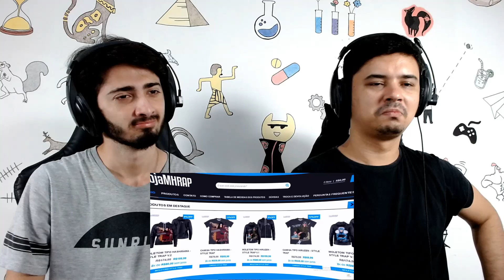REACT 2 em 1 Vibe Rengoku 🔥 | Style Trap | MHRAP & Yami Sukehiro - Deus Da Destruição | Okabe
Hoje reagimos a dois vídeos lá dos canais - MHRAP e Okabe